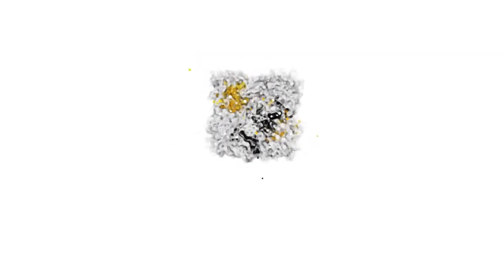بعد أسبوع من زلزال الحوز، السبت 16 سبتمبر 2023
بعد أسبوع من زلزال الحوز، السبت 16 سبتمبر 2023 جانب من باب أكناو الأثري و مسجد اليزيد التاريخي وسط حي القصبة. لاحظنا منذ اليوم بداية أشغال الترميم و إعادة البناء، كانت هناك زيارات ميدانية خلال الأيام الماضية من مهندسي الجماعة الحضرية و فرق مختصة في ترميم المآثر التراثية، و اليوم بدأ العمل فعليا…. الله يوفق الجميع

الفايسبوك :

النسخة الفرنسية

 النسخة العربية

عشاق الرياضة

 التويتر

الأنستغرام

البريد الإلكتروني